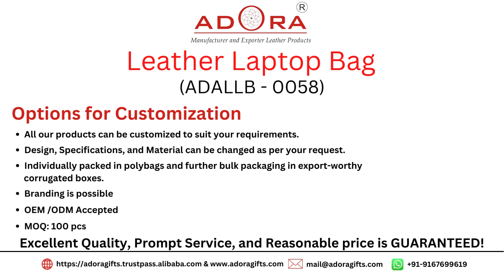Genuine Leather Laptop Bag